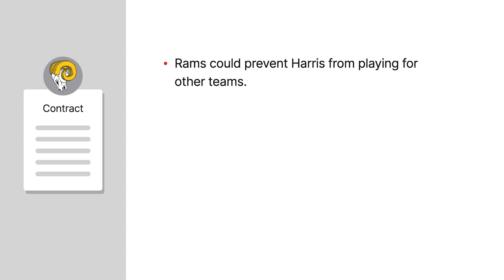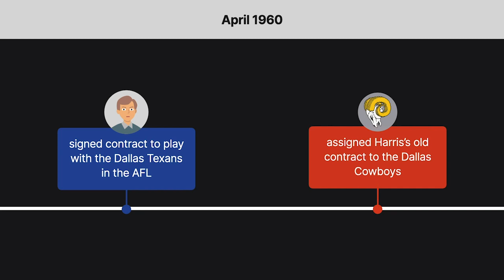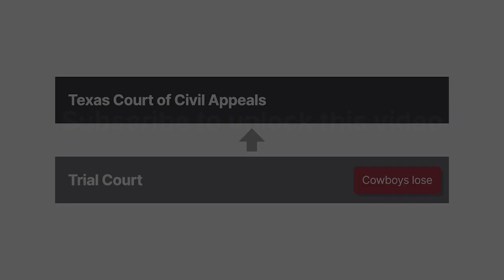Dallas Cowboys Football Club v. Harris Case Brief Summary | Law Case Explained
Dallas Cowboys Football Club v. Harris | 348 S.W.2d 37 (1961)

Dallas Cowboys Football Club versus Harris is the story of a contractual dispute set in the early days of pro football, back when Dallas was home to two rival teams.

In June of nineteen fifty-eight, James Harris signed a contract to play football for the Los Angeles Rams, a member of the National Football League, or N F L. The contract described Harris as a player with unique knowledge and skill, and stated that the loss of this ability couldn’t be fairly compensated by damages. The Rams accordingly had the right to prevent him from playing football for any other team. They also had the right to assign the contract to another team.

The contract ended on May first, nineteen fifty-nine, but gave the Rams an option to renew it for an additional year. If Harris retired before the contract expired and then later returned to pro football, the term of his contract would be suspended during retirement and resume when he went back to playing, so that the Rams got the benefit of the full contracted period out of him.

When May first arrived, Harris and the Rams got into a dispute about the exercise of the renewal option. As a result, Harris didn’t play football that season. Instead he enrolled at the University of Oklahoma to finish his degree and work as assistant football coach.

In April of nineteen sixty, Harris signed a contract to play football with the Dallas Texans Football Club, a member of the newly formed American Football League.

The Rams had other ideas. Exercising their option to renew the contract for another year, they assigned Harris’s contract to the Dallas Cowboys, an N F L member.

The Cowboys sued Harris for breaching his contract with the Rams. They argued that because Harris was an employee of exceptional skill, the court should grant an injunction preventing him from playing for the Texans. The court granted a temporary injunction.

At trial, Harris argued that to be unique under the contract, he would have to be the sole or only player of his type, and his abilities would have to be without parallel. He lamented that, much as he might wish to be a player of unique ability, he didn’t think he was. Nor was he the only defensive halfback in the profession. The jury found no evidence supporting the contention that Harris had unique skill and ability. The court held that the negative covenant in the contract was unenforceable and reversed the injunction. The Cowboys appealed to the Texas Court of Civil Appeals.

Want more details on this case? Get the rule of law, issues, holding and reasonings, and more case facts

Have Questions about this Case? Submit your questions and get answers from a real attorney